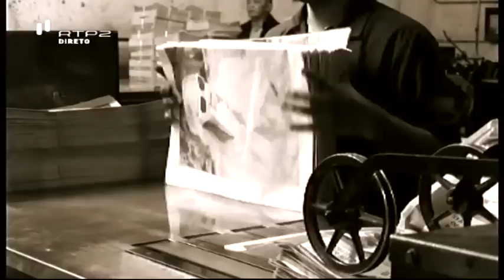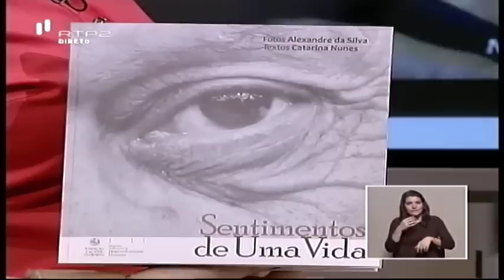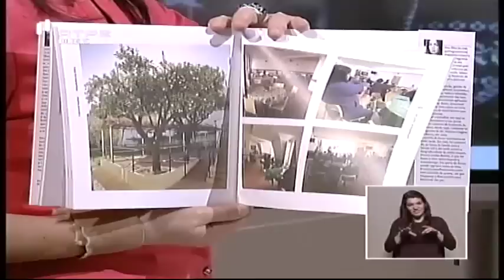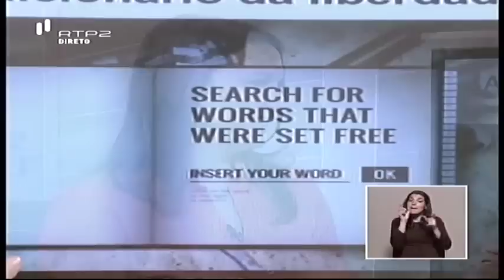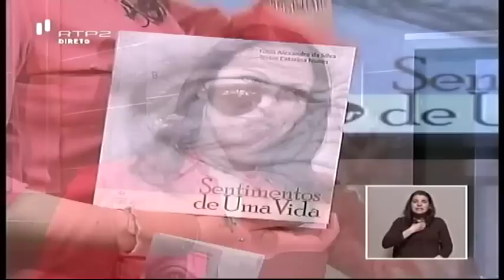Sociedade Civil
Magazine diario na RTP2 com Fernanda Freitas